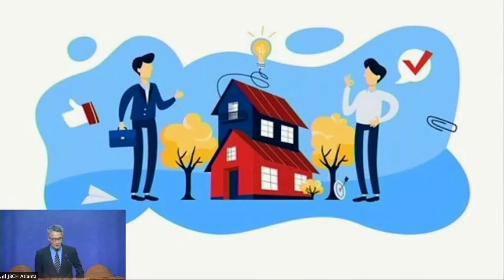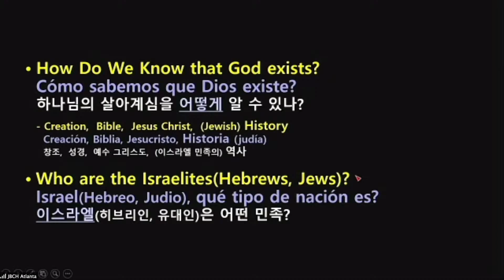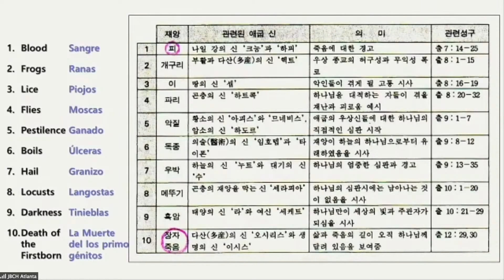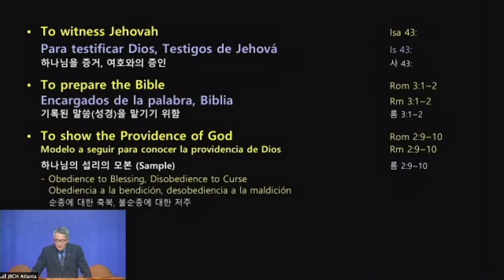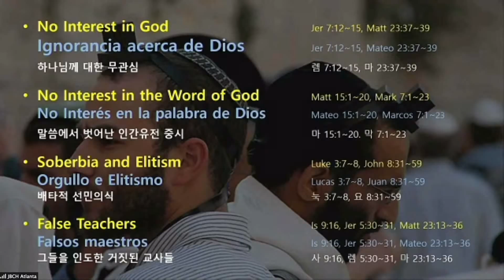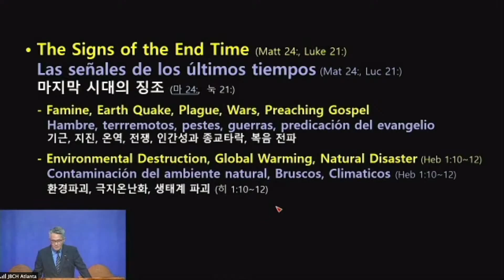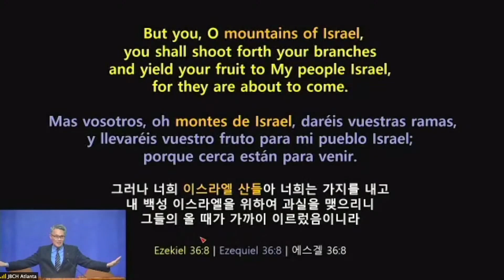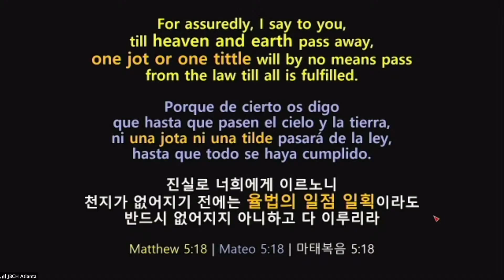(3) Seminario de la Biblia